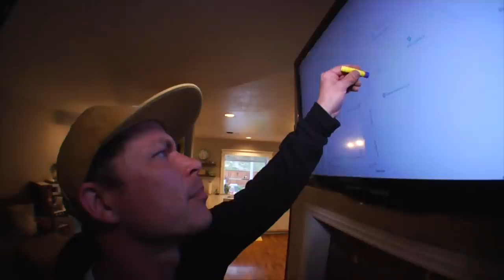Ryan Gallant - Off The Grid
We paid Visit's Ryan Gallant a visit while he was rehabbing after ankle surgery. Post-major medical procedure is an opportune time to go Off The Grid!

Buy Ryan Gallant's autographed Visit board now in The Canteen!